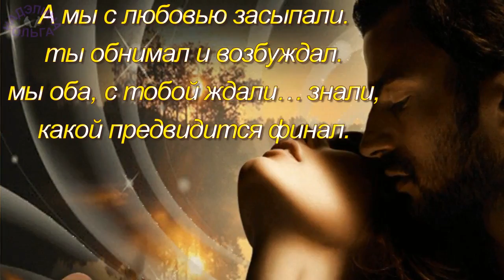И ЛИШЬ ДЛЯ НАС ЕЛЕНА МОРОЗ